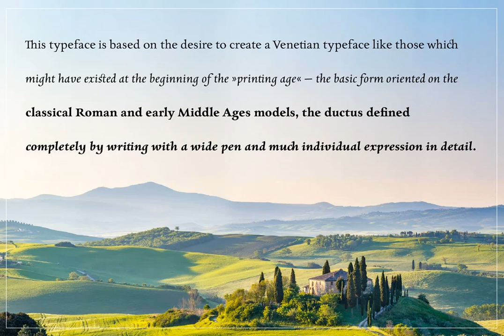Charpentier Renaissance Pro Font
Download Charpentier Renaissance Pro Font at YouWorkForThem

A very legible Venetian Roman typeface

This typeface is based on the desire to create a Venetian typeface like those which might have existed at the beginning of the »printing age« — the basic form oriented on the classical Roman and early Middle Ages models, the ductus defined completely by writing with a wide pen and much individual expression in detail.

In the spring of 2005 I had the opportunity to closely examine a few pages in the famous book »Hypnerotomachia Poliphili« from 1499. The script used here from Aldus Manutius is exemplary. Most of the book, however, is not very carefully printed. The characters do not stay on the line; the print is at times too strong and at times much too weak.

And on these imperfect pages the true character of the letters is recognizable; that is, that they are cut with lively detail which is a result of the patterns provided by full-time writers. After all, around 1499 script was written as a rule and the printed type was oriented on this pattern.

I prefer the typeface on the lightly printed pages. The characters are not placed neatly on the line, but the distinct and emerging lively ductus of the individual characters automatically presents harmonious word formations in the eye of the beholder, with the non-perfect line stepping into the background.

Also in Charpentier Renaissance, the strokes of the wide pen are still noticeable. The font has very defined softly bent serifs. The forms are powerful and stand solidly on the baseline.

Charpentier Renaissance is very legible and yields a solid and yet still lively line formation.

The accompanying italic, like its historical models, has almost no inclination. The lower case characters of Charpentier Renaissance Italique have such idiosyncratic figures that they can also form a font of their own.